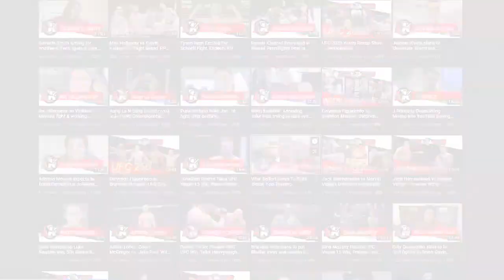Alex Moreno Speaks Of High Confidence Ahead Of UFC Charlotte Fight With Tim Means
UFC welterweight contender, Alex Morono joins LowKick MMA reporter, Danny Podolsky ahead of his return at UFC Charlotte, noting his high confidence ahead of his fight with the veteran, Tim Means.